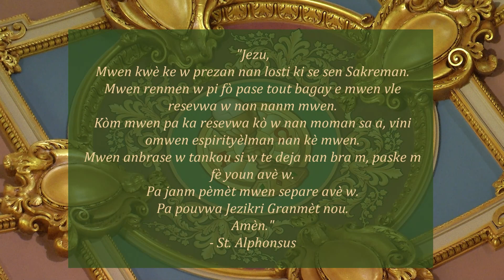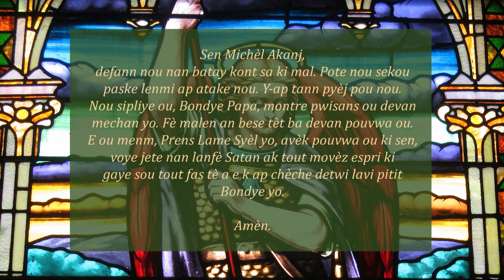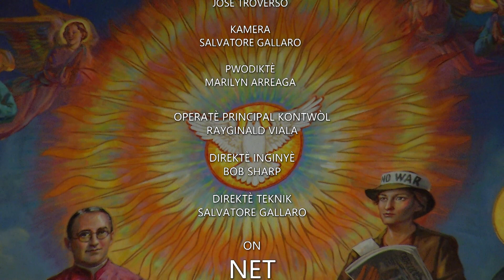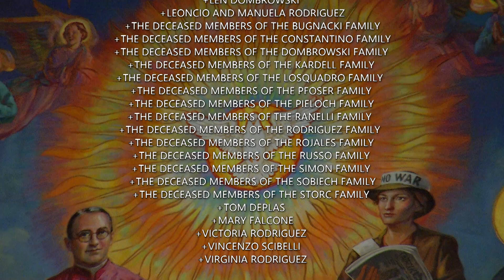Creole Mass 11 8 23